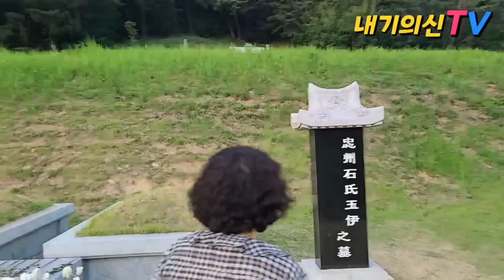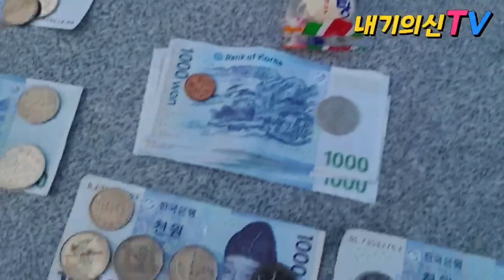송해오빠야 보러왔는데 "눈물 날려고한다" 신랑이 95세 송해선생하고 한살차이~누가 먼저가노 했는데 마음이 아프다...